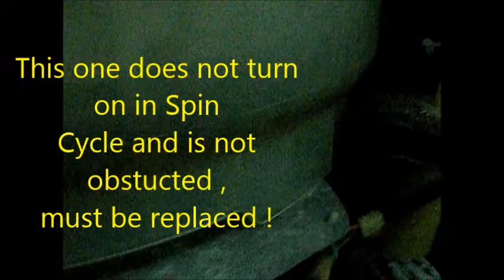Washer not draining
Here I look at a GE Hotpoint washer that isnt pumping the water out. I checked the pump and it doesn't turn on at all. Always check for obstructions  or a bad impeller too.